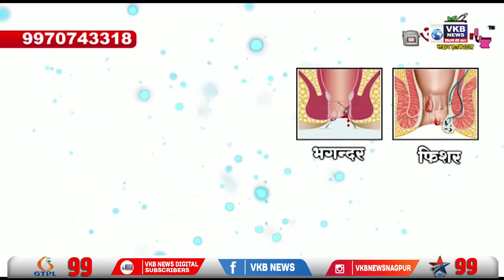गिट्टी क्रॅशर मशीनमध्ये अडकून कामगाराचा मृत्यू